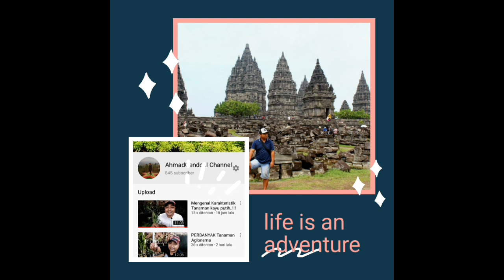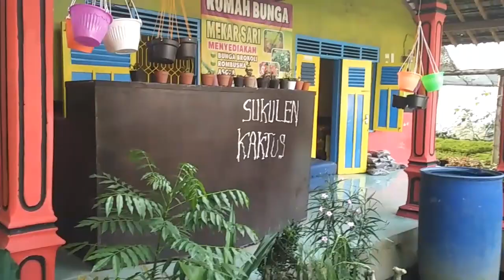Tanaman hias tren 2020..!!! Karakteristik sanseviera..!!!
Assalamualaikum sobat hijau semua didalam video kali saya mengenalkan kepada anda semua tentang karakteristik sanseviera atau lebih dikenal di Indonesia dengan nama lidah mertua yang termasuk tanaman hias tren di tahun 2020
Dimana saya akan memberikan info darimana asalnya tanaman ini,siapa penemunya dan juga cara perbanyakannya